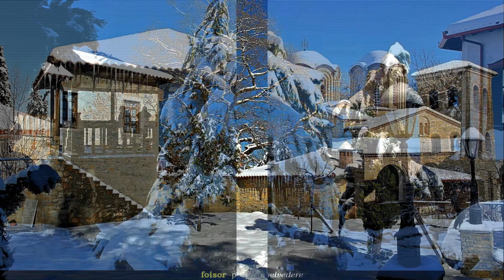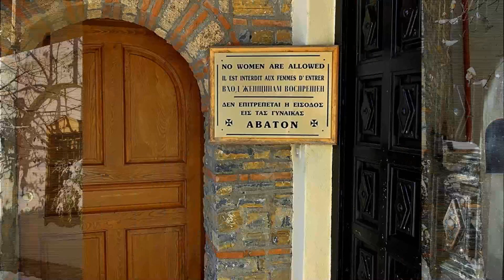Agios Dionysios Monastery, Olympus - Greece (HD1080p)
*** The AGIOS DIONYSIOS Monastery in OLIMPO is a Greek Orthodox monastery on the slopes of MONTE OLIMPO, the most important monastery in PIERIA prefecture.
It is located in the ENIPEAS ravine at an altitude of 850 m. ***